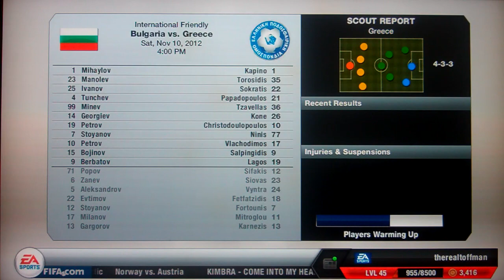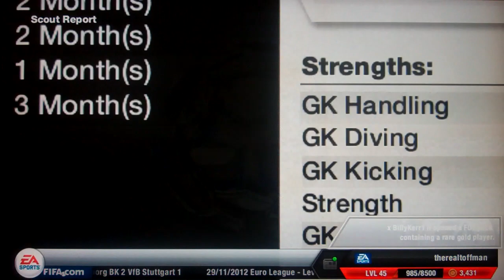Fifa 13 - Tottenham Simulated Manager Mode Part 5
I'm back with some more simulated manager mode! As this is the first week that Fifa 13 has been out videos have been coming thick and fast but i'm looking to cut back to my usual amount of videos now that the hype behind it has pretty much finished. That means basically for you guys that 1 Fifa York video and the next day 1 Tottenham simulated video. This starts on tuesday so if you were worried that you were losing trach of what's going on...now it get's a little easier!